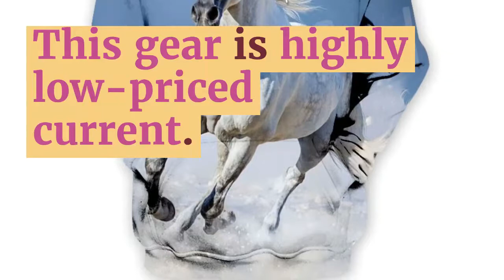Tessffel Animal Strong Horse art Unisex Colorful Tracksuit Casual Harajuku 3DPrint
Top 5 Tessffel Animal Strong Horse art Unisex Colorful Tracksuit Casual Harajuku 3DPrint Hoodie/Sweatshirt/Jacket/Men Women s-9. For check discount about this product and to purchase